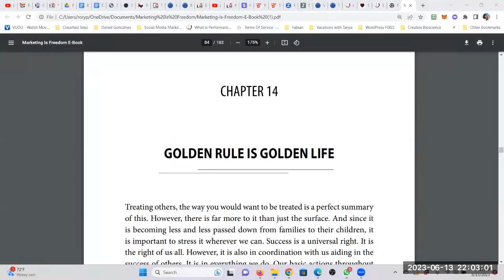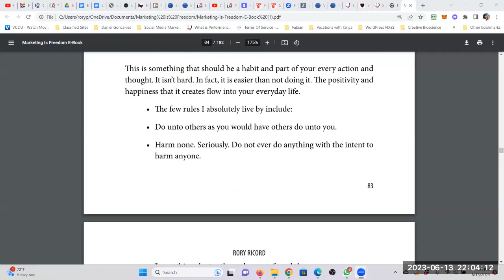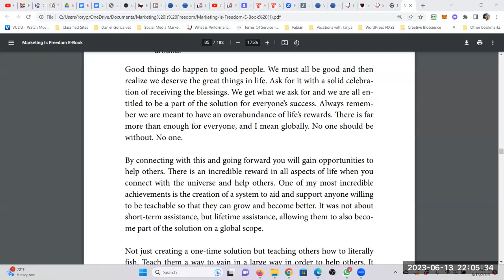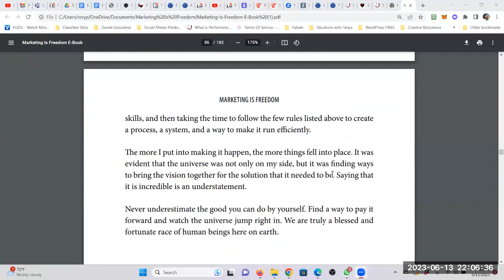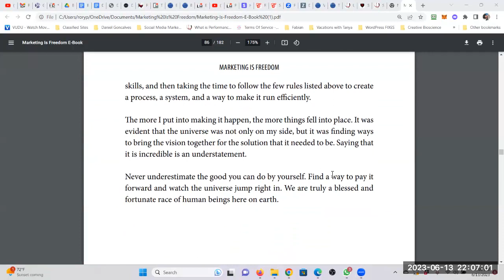Marketing Is Freedom By Rory Ricord CHAPTER 14